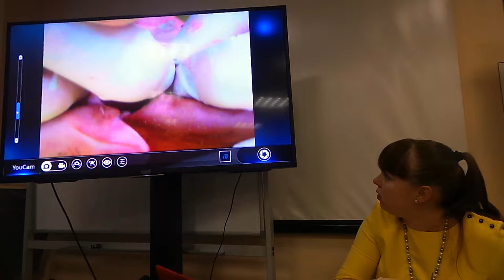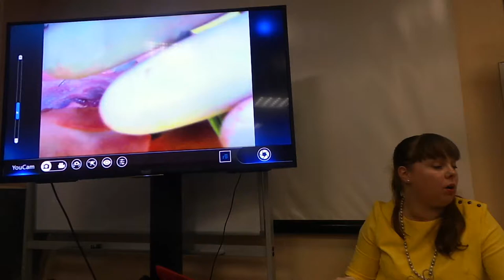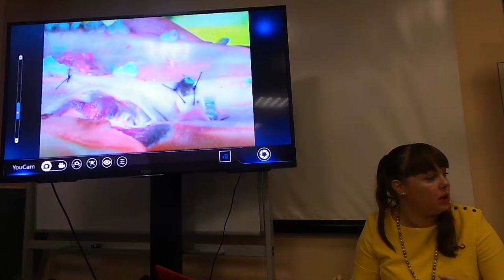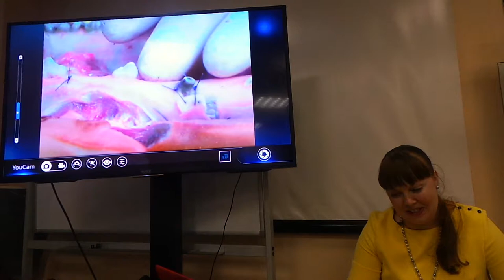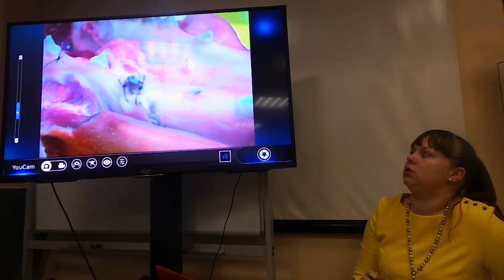11.02.2018. Мария Носова Лечение рецессий десны. Эпизод 21